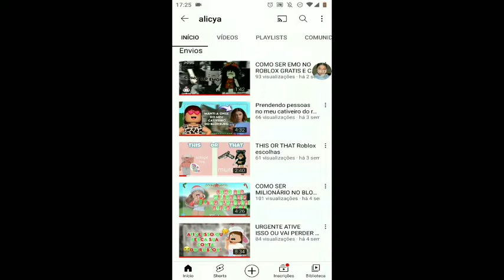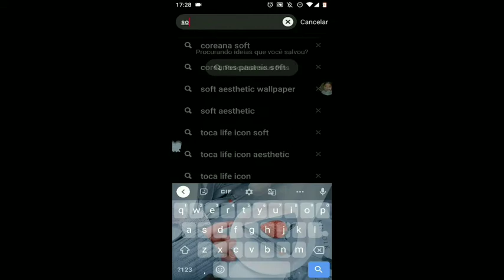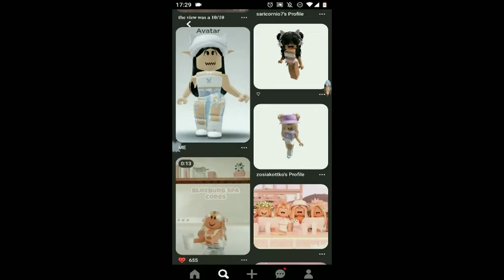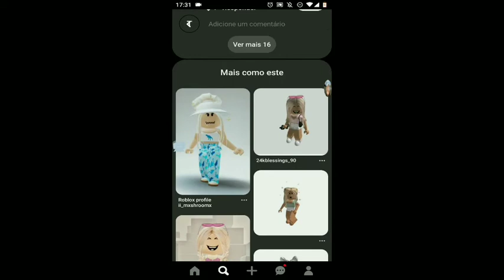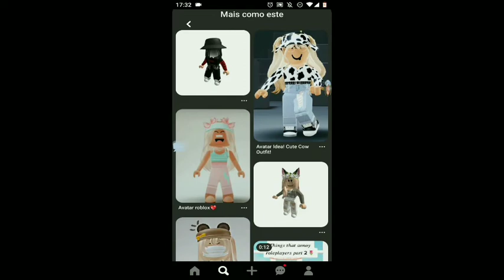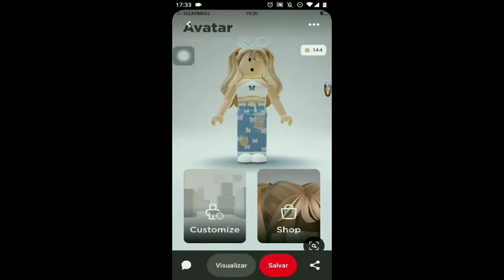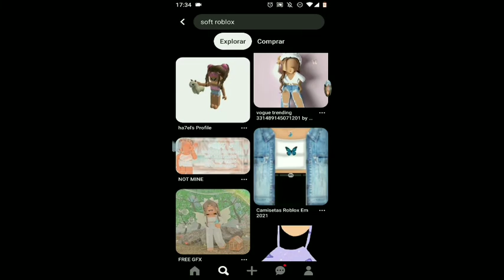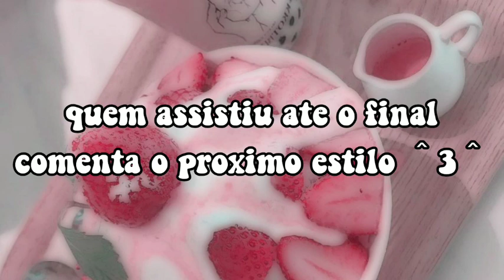COMO SER SOFT NO ROBLOX SEM ROBUX E COM ROBUX!! 😆 2021-2022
💖hoje eu ensinei como ser soft no roblox de graça e com robux 💖

lembrando que o grátis não vai ficar igual!